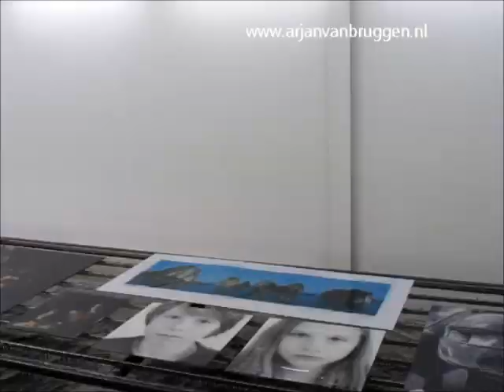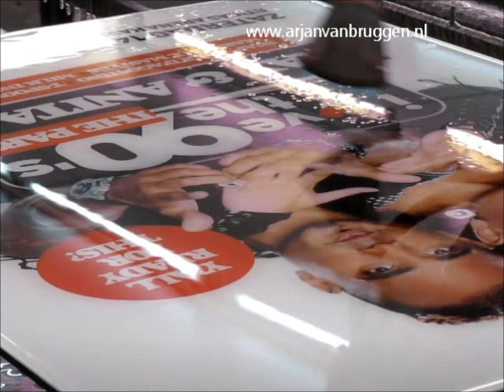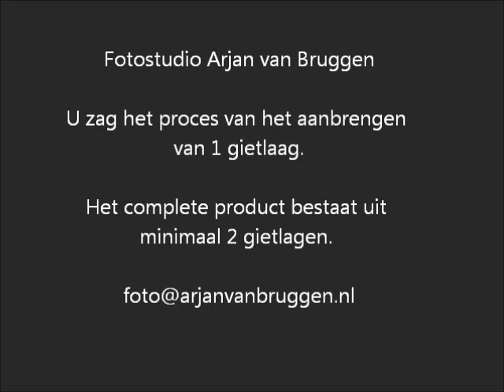Fotostudio Arjan van Bruggen